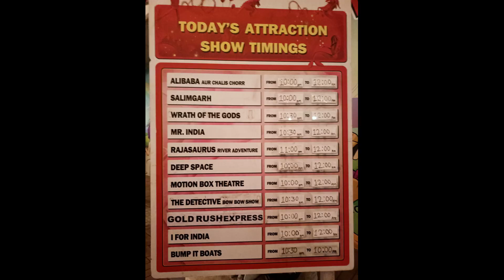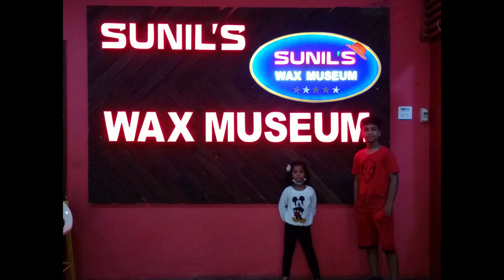Imagicaa India's Favourite Holiday Destination! / Lonavala hill station /Imagicaa Theme Park /mumbai